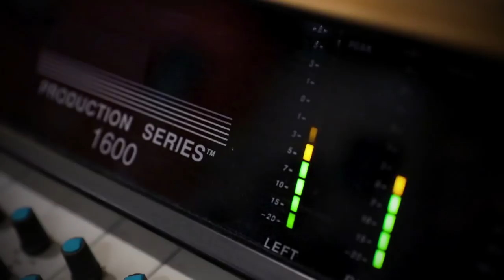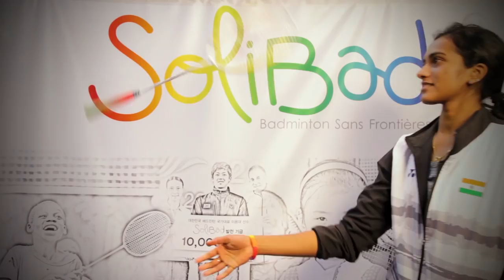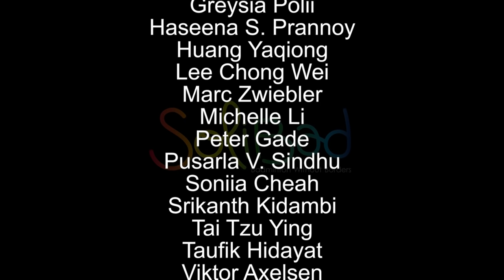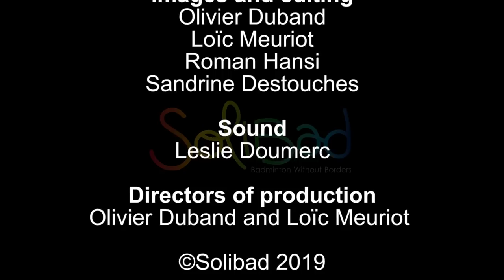Solibad Song (2019)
With our friends from Louies Cage Percussion